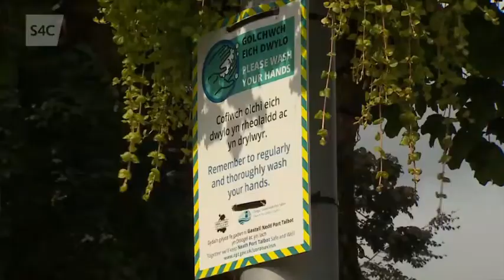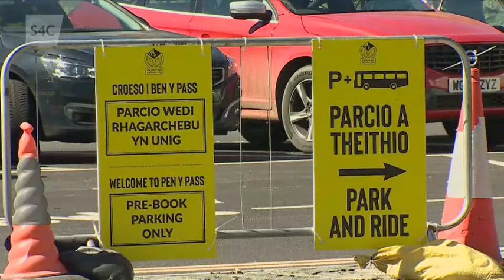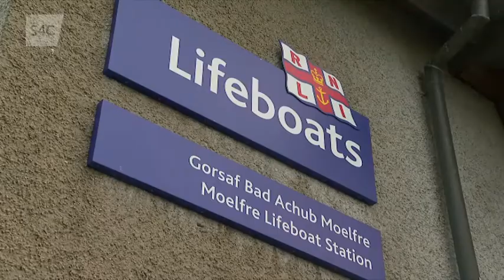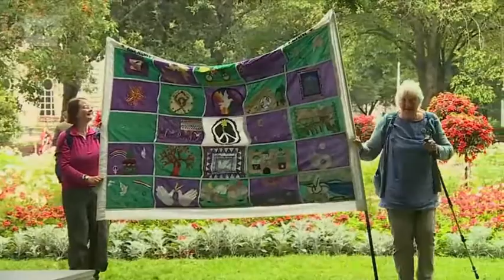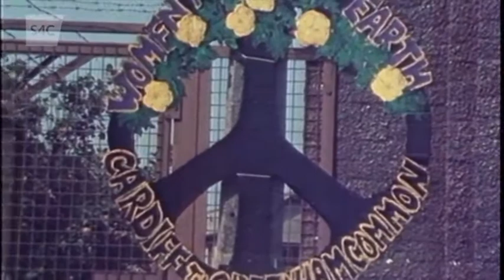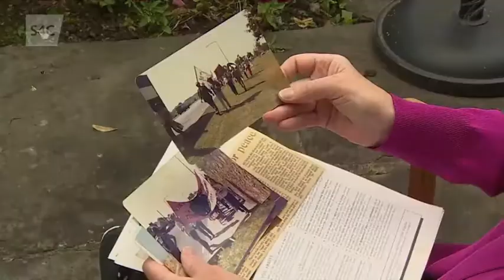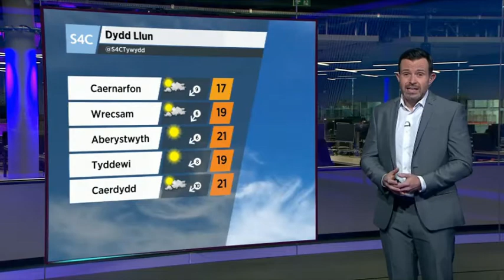Welsh TV News (S4C Newyddion) [26-08-2021]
An example of Welsh TV news, S4C's Newyddion